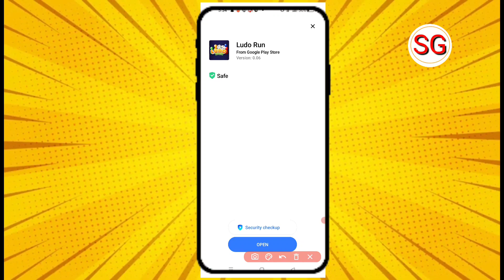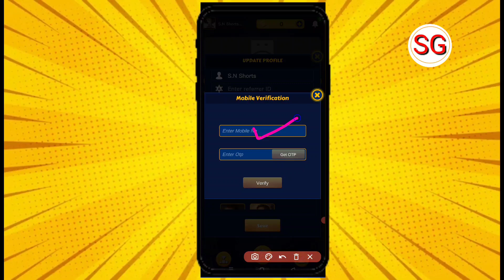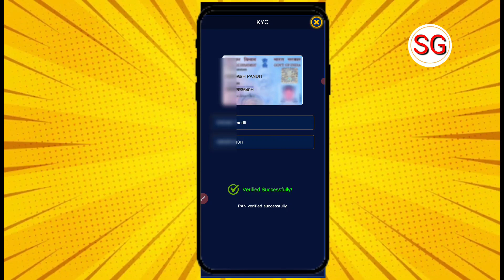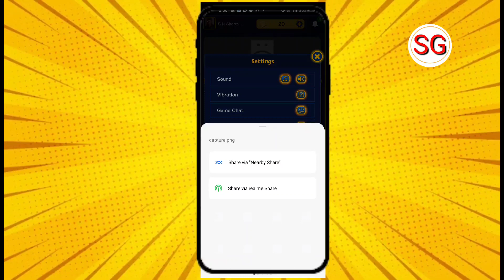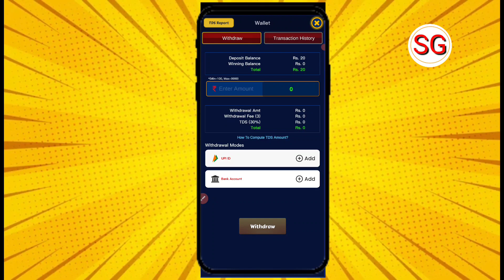Ludo Run App Se Paise Kaise Kamaye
Doston aaj ki video ke madhyam se humne bataya hai ki ludo run app se paise kaise kama sakte hai to doston video Pasand aane par video ko like Karen aur sath mein hamare channel ko subscribe Karke bell icon ko press kar len taki job ham video upload Karen aap tak notification turant pahunchta rahe 🙏

subhash gps